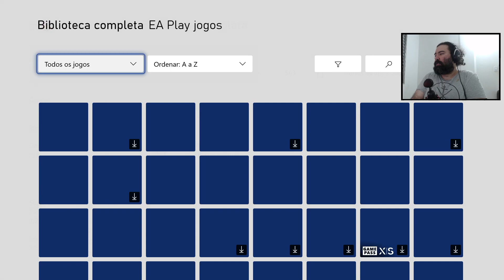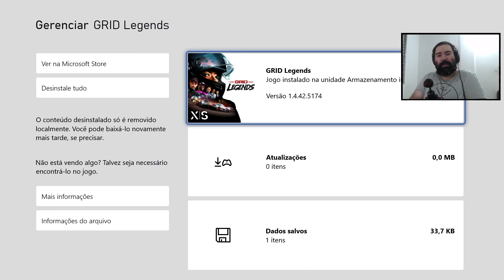Jogando GRID LEGENDS no Xbox Series S - Mais bonito que Gran Turismo 7 - 1080p 60Fps